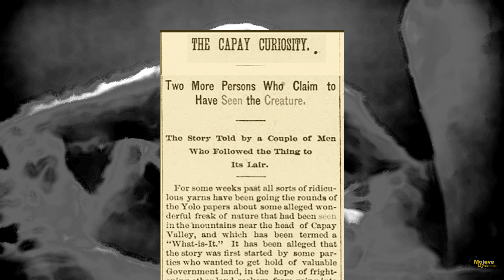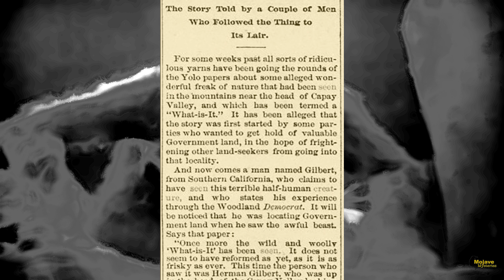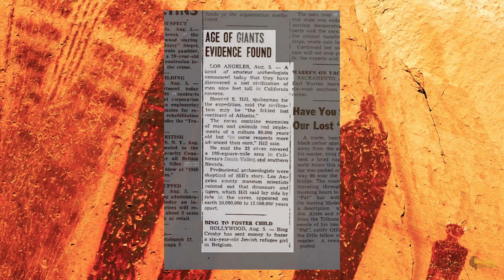The Capay Curiosity - Cryptid Man-Beast Reported And Tracked in The 1890's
Author M.L. Behrman presents the story of “The Capay Curiosity”, a man-like beast reported in the hills and desert’s of California in 1890’s. Blood-thirsty and savage, the creature was seen on numerous occasions and even tracked to it’s mountain lair. Bigfoot? Prehistoric ape man? Or some throw-back gone wild? A true creepy tale from Mojave Mysteries!

My books (all formats available at Amazon.Com)

Mojave Mysteries: Real Tales of Unknown Creatures, UFOs, Ghosts, Devil Cults, Giants and Mysterious Murders in the California Desert (Desert Paranormal Series Book 1)

If you've ever had a weird or scary encounter in the desert (or anywhere) please share with everyone in the comments! I'd love to hear about it.